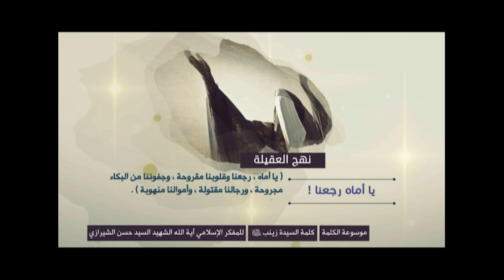كلمة السيدة زينب (نهج العقيلة) - يا أماه رجعنا - آية الله الشهيد السيدحسن الحسيني الشيرازي رحمه الله